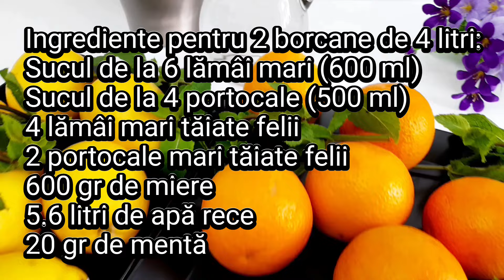Limonadă.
Bună ziua dragii mei.
Azi am pregătit o limonadă super delicioasă.
E perfectă ,rece,aromată și foarte gustoasă.
Afară e foarte cald deci ne putem răcori cu această limonadă delicioasă.
Eu am făcut în 2 borcane de 4 litri.
Această limonadă o pregătesc tot timpul anului, eu nu cumpăr suc din comerț.
Ar fi bine să folosiți fructe bio.
Dacă fructele nu sunt bio, va trebui să le curățați de coajă pe cele care trebuiesc tăiate felii.
Ingrediente folosite pentru 1 borcan de 4 litri:
✅️ 300 grame de miere (aproximativ 100 grame de miere la 1 litru de apă)
✅️ 300 ml suc de lămâie
✅️ 250 ml suc de portocale
✅️ 2 lămâi mari tăiate felii
✅️ 1 portocală mare tăiată felii
✅️ 10 grame de mentă (sau cât doriți dumneavoastră)
✅️ 2.8 litri de apă rece
Amestecăm foarte bine.
Acoperim cu o farfurie și băgăm borcanul în frigider pentru 12 ore.
Ingrediente folosite pentru 2 borcane de 4 litri:
✅️ Sucul de la 6 lămâi mari (600 de ml)
✅️ Sucul de la 4 portocale mari (500 ml)
✅️ 4 lămâi mari tăiate felii
✅️ 2 portocale mari tăiate felii
✅️ 600 grame de miere
✅️ 5.6 litri de apă rece
✅️ 20 grame de mentă
Vă doresc poftă bună.
♥️ Vă mulțumesc frumos tuturor pentru vizionare, aprecieri și susținere.
♥️ Nu uita să te abonezi, să dai un like și să distribui acest video, nu te costă nimic, e gratis.
Mulțumesc frumos.
♥️ Activează clopoțelul ca să fi notificat atunci când postez o rețetă nouă.
♥️ Vă doresc tuturor multă sănătate și multe bucurii.
🙋‍♀️ Pe curând dragii mei.